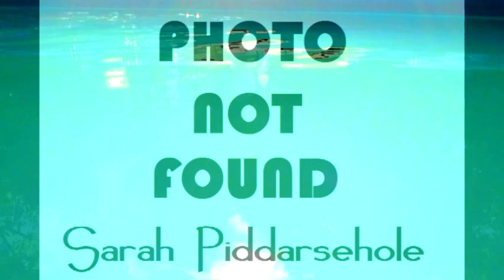The Sex Cons - Demolition #1 (1997)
The first video in a series of two, documenting the short-lived (very short-lived--the band only existed for a few days) Sex Cons doing what they do best, making unsyncopated noise.I like this video just for its watery weirdness. We were able to get pictures of 4 out of 6 members, so there you go, can't be bad. Enjoy!
  -- Toni G. Engle, director, 2013